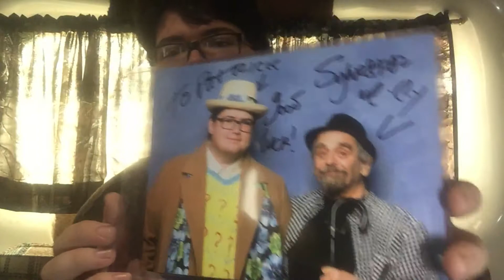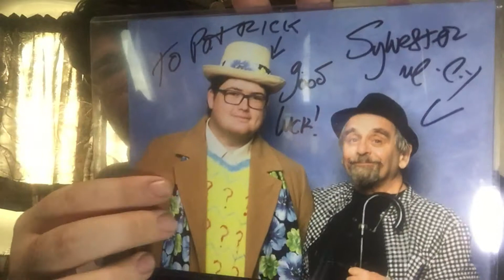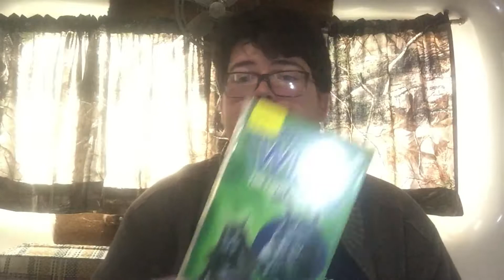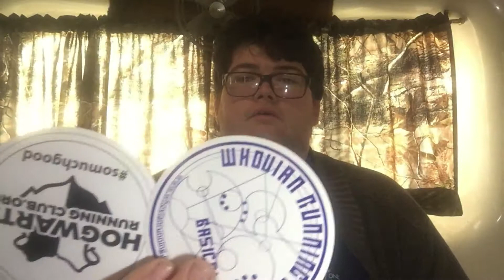The Haul | Gallifrey One 2018